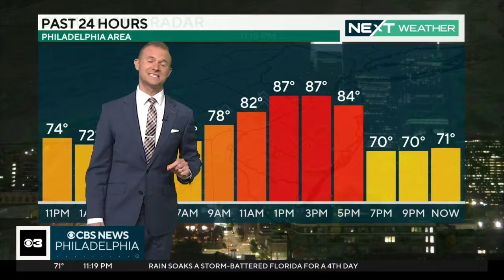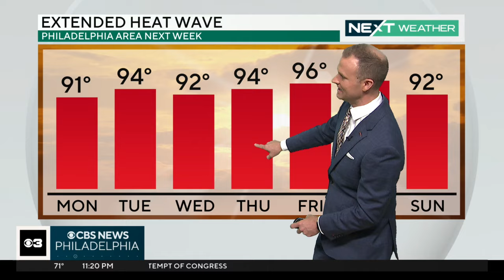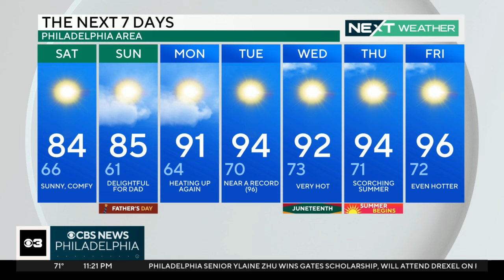Beautiful Saturday ahead, 7 day heat wave approaching the Delaware Valley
Delightful Father's Day, Monday kicks off a seven day stretch of temperatures in the 90s. Grant Gilmore has the forecast.